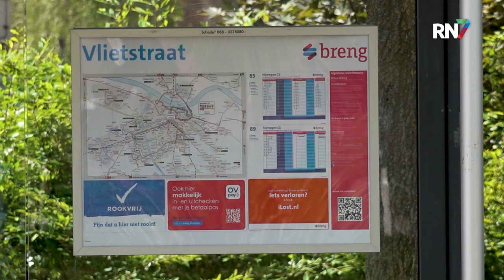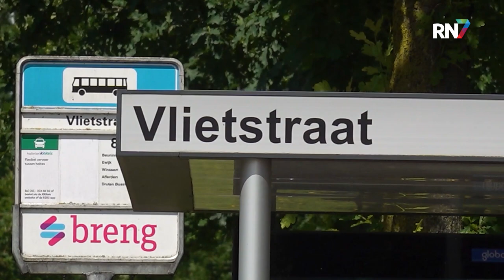Nijmegen verbiedt reclames voor vlees en vliegvakanties || RN7 REGIONIEUWS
Vlees- en vliegreclames gaan verdwijnen in onder andere de Nijmeegse bushokjes. Wie nu op de bus wacht kan lekkere trek krijgen door een afbeelding van een smakelijke Big Mac. Of ineens zin krijgen in een luxe cruise of exotische vliegvakantie. Gemeenteraadspartijen in Nijmegen als GroenLinks en Partij van de Dieren strijden al langer voor een einde aan reclames in bushokjes die motiveren om een slechte impact op het klimaat te hebben.